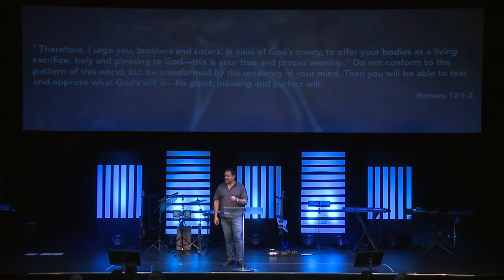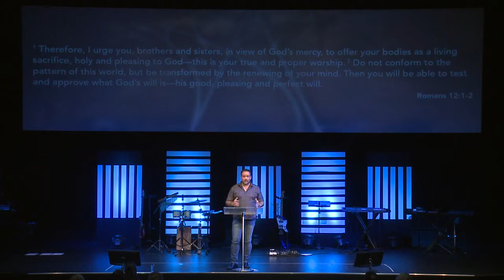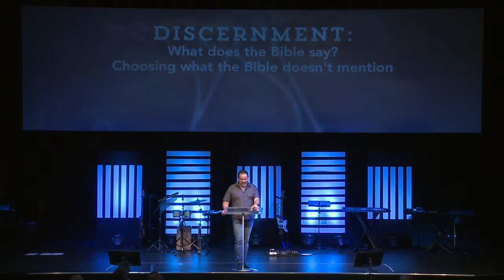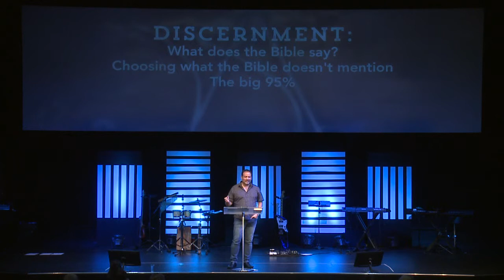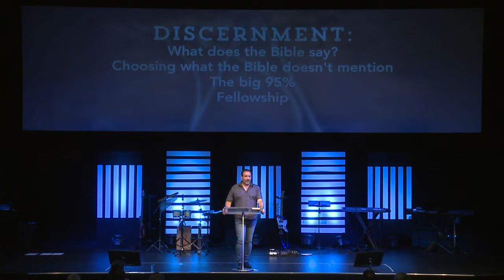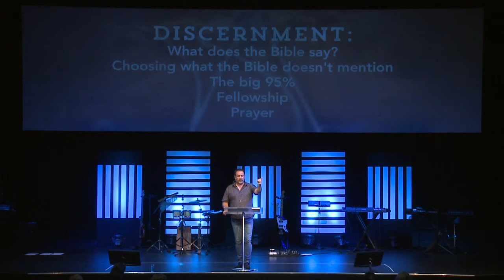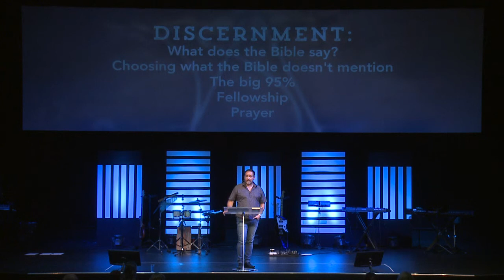Sunday Night / Single Message / Choices